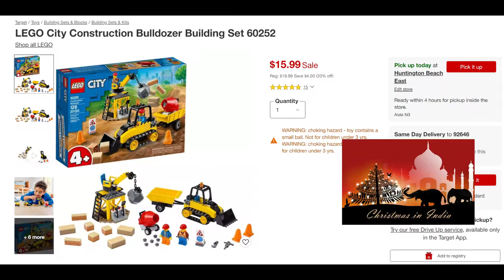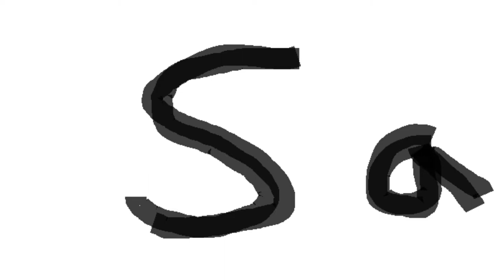Exposing Santa Claus